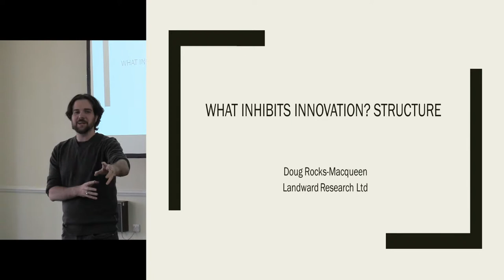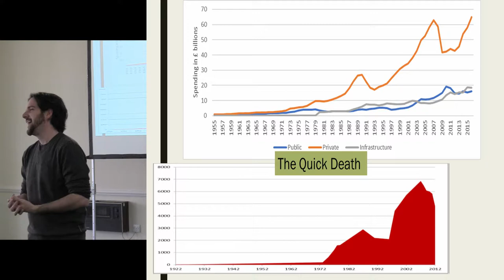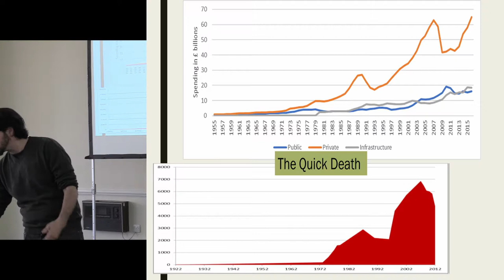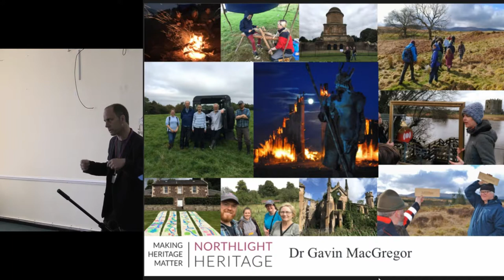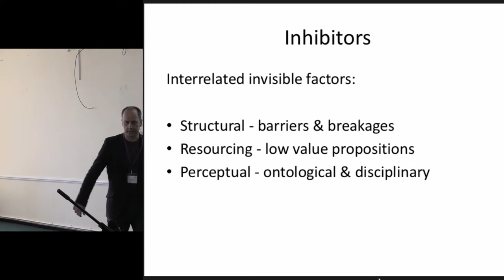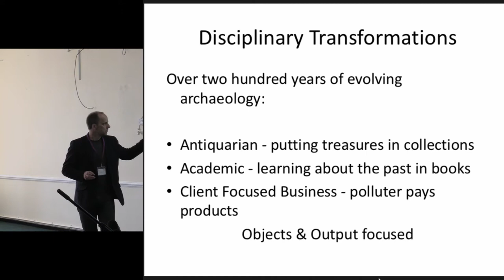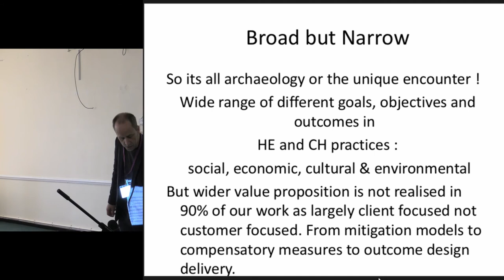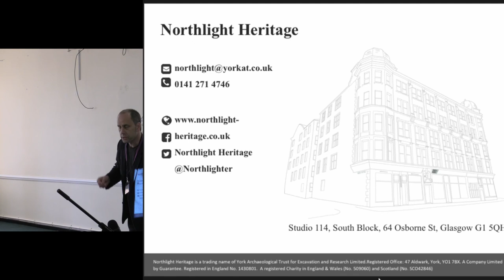What inhibits innovation: structure and outcomes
This session provides a hard look at the structures of professional archaeology, and how we might be our own biggest enemy when it comes to embracing and enacting change. What inhibits innovation in professional archaeology, and what can we change about how we operate to make room for the growth the sector so badly needs?

• Doug Rocks-Macqueen, Landward Research Ltd will be looking at the issue of a fluctuating and unpredictable jobs market following the 2017 Landward Research report: ‘Have we reached peak archaeologists (in the UK)’.

• Gavin Macgregor, Northlight Heritage will discuss how archaeology is traditionally defined and invites us to consider how adjusting what we perceive to be the outcomes of our work might help us innovate.